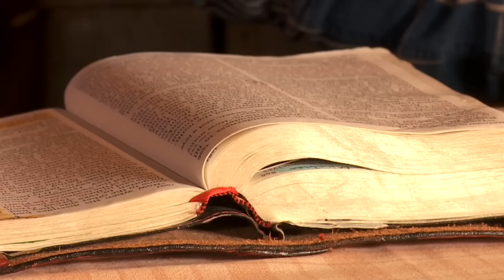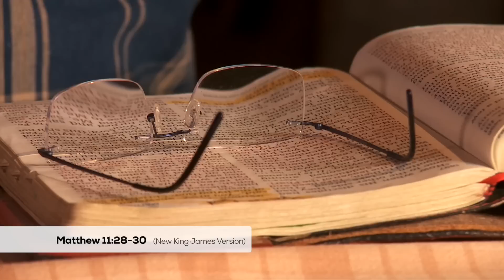Who is This Man?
Who is Jesus is to you?
We believe Jesus is God made flesh, not just a good man. If we don't believe Jesus is God, then  we can't call ourselves Christians. No one comes to the Father but by Christ.

Our confidence is in Jesus, not in the governments around the world, the weather, pensions, or education, but in God alone.

If you put your trust in Jesus He will never leave you nor forsake you.
Watch past episodes with the Angus Buchan APP, on YouTube or Facebook. Don't miss the latest episode this Friday at 7 pm (SAST). The APP is now available on Apple TV and Roku. Download it from your APP store for free.